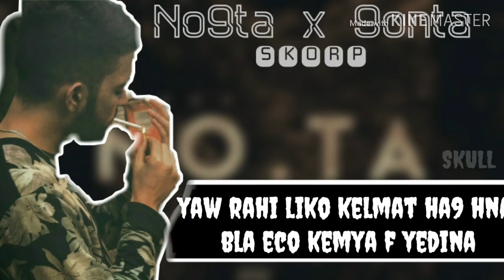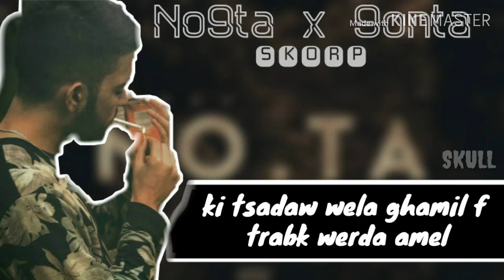SKORP NO9TA X 9ONTA (vidéo layrcs bye skull)